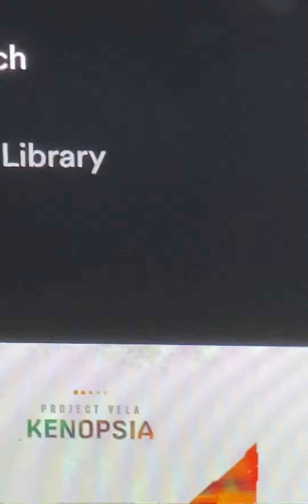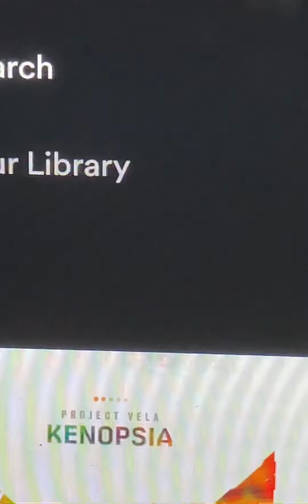4 Songs are coming up soon on my 2022 Spotify Playlist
Hello everyone!

4 Songs are coming up soon on my 2022 Spotify Playlist! Here are the list

1. Yuuna Nini ft Synthion / Shoujo Rei

2. NEFFEX / I’m Not Worth It

3. Geoxor / Nana

4. Bryce Savage / Roses and Gold

Anyways I hope you all excited to see it! 🤗
Take care of your day! 💚